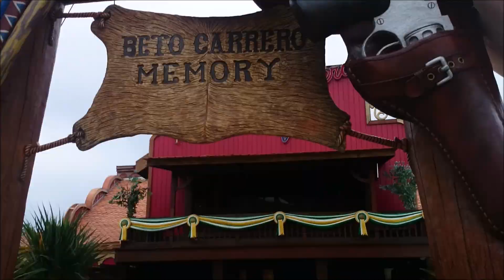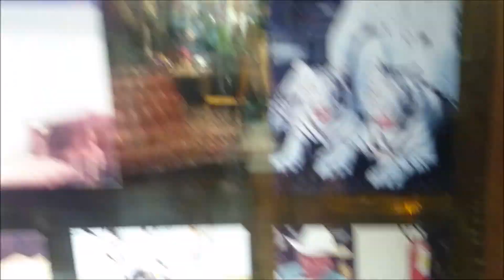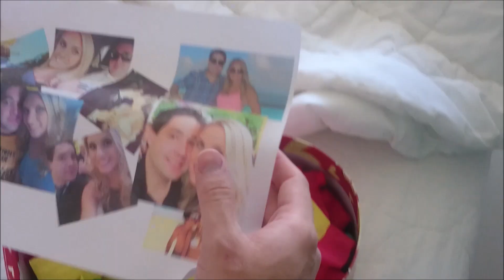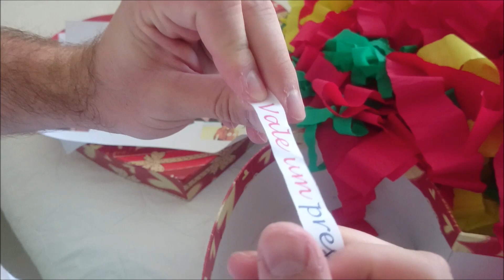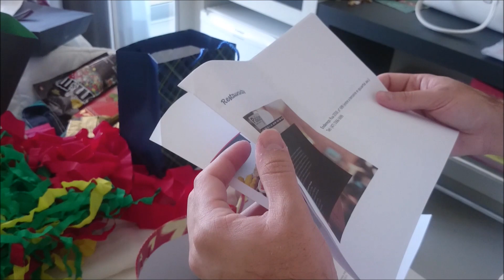VLOG: viagem de 1 ano de casados, Beto Carrero, piscina e muito mais!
Oi minhas lindas,

Com todas essas fotos românticas de um ano de casada e etc, fiz um VLOG para vocês mostrando um pouquinho de nossa viagem que fizemos. Detalhe é que terá outra viagem por vir que também farei VLOG para vocês, pois sei que vocês amam!

Vamos ver? Espero que vocês gostem!

Me siga no insta: @babisabbag